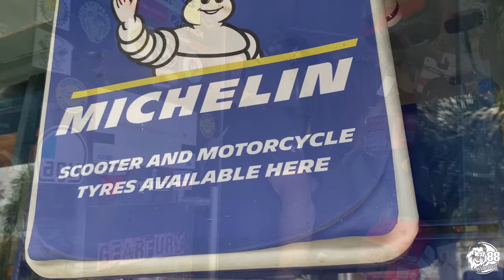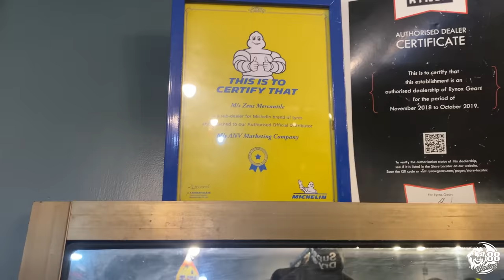My Choice of Road and Track Tyres || Past Experience || Present Needs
Me and MICHELIN go a long way back. And today I’m trying to find the best possible tyres for my motorcycles and cars.

This here is the link to GEAR FURY-

Gearfury
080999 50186